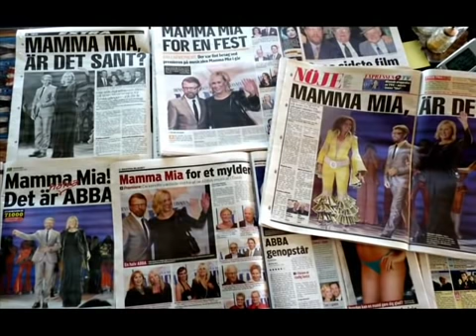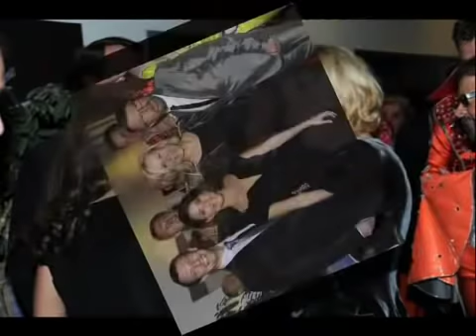Agnetha Fältskog, Björn Ulvaeus ABBA - October 15 2010 VIDEO 1 Mamma Mia Premiere Copenhague